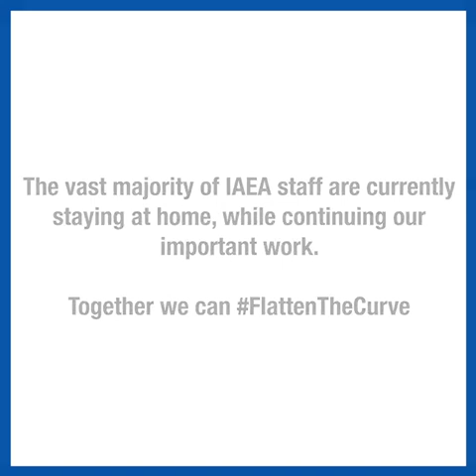Working During the Crisis: IAEA staff in their own words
The vast majority of IAEA staff are working from home during the COVID-19 lockdown,  promoting the peaceful uses of nuclear science and technology. We asked them how it was going.